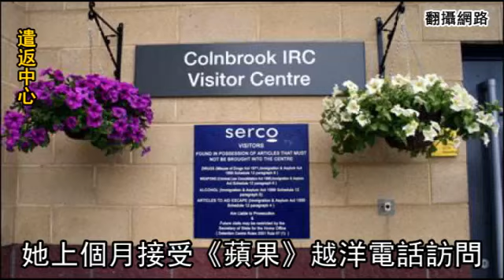逃英569天 女情報官銬返台--蘋果日報 20140120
【綜合報導】國防部軍事情報局女中尉葉玫，前年因無法適應軍中生活潛逃英國，申請政治庇護不成，因逾期居留被英國遣返，昨天下午抵達台灣桃園機場，結束五百六十九天在外逃亡的日子。台中地檢署晚上以葉玫涉犯《陸海空軍刑法》逃亡罪，且有逃亡事實，向法院聲押獲准。

逃英569天
女情報官銬返台
國防部軍事情報局33歲女中尉葉玫
前年潛逃英國申請政治庇護不成
因逾期居留
昨天被英國遣返回台
結束569天的逃亡日子
她一下飛機
就由調查人員押解
宣讀權益
女調查官隨即替她上銬
這時她突然抗拒
還拿起外套蓋住頭部
她昨晚遭台中地檢署
依涉嫌《陸海空軍刑法》逃亡罪
且有逃亡事實
向法院聲押獲准
葉玫的母親昨天在機場見不到女兒
傍晚前往台中地院
對裁押結果非常失望

媽媽快過年了
我們要不要跟
就是跟法官說一些話
希望可以請求讓女兒好好回家過年
當然是希望這樣子啦

律師則轉述葉玫說法
表示很震驚
難以接受
葉玫高中畢業後
到美國讀大學取得碩士學位
2010年考上軍情局
5年制專業軍官班
完訓後授予少尉官階
隔年升為中尉見習官
進入軍情局
前年6月
她卻因無法適應軍中生活
向軍情局申請赴泰國旅遊
再轉機抵達英國
向英國申請政治庇護
但英國未准予政治庇護
去年底將她逮捕
移送移民局遣返中心等待遣返
她上個月接受《蘋果》越洋電話採訪
哽咽表示
29歲才考軍情局
完全是基於愛國心
但從任職第一天起
全局上下都對她有敵意
同袍和長官取笑她年齡
組長還嫌她妝化太濃
她自備午餐
不到餐廳吃飯
就被說不合群
她多次表達、申請離職都被回絕
不得已才潛逃
但軍情局官員無奈表示
葉玫受訓1年期間
就吵著要退訓
任官後
她的行徑任性又幼稚
長官還要負責輔導她
但她仍我行我素
前年韓星張根碩來台
她竟沒請假就跑到機場當「追星族」
讓她的主管遭行政懲處
葉玫昨天被押解到台中市調站後
心情平復不少
吃了陽春麵加滷蛋
還指定要喝珍珠奶茶
吃完後才被移送到台中地檢署
晚上聲押獲准
葉玫的律師昨天強調
因軍官無退場機制
葉玫的案件「是一場悲劇」

在士兵的部分
如果他服役3個月之後
他認為不適合
其實做一個簡單的評估
他就可以申請退伍
那當然違約金的部分還是要付
可是軍官完全沒有規定
那其實葉玫在任官不到3個月
她其實就已經想申請退伍
她認為說她自己真的不適合

國防部則表示
葉玫還年輕
只要改過自新
仍可重新再起